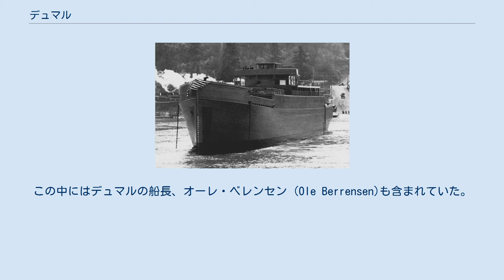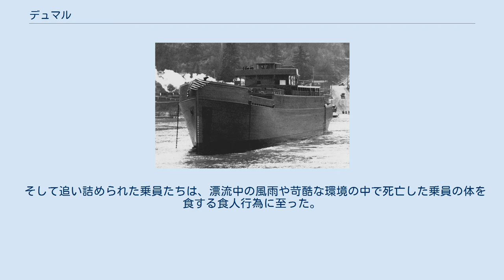デュマル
デュマル（英語: SS Dumaru）は、アメリカ合衆国のハフ形式の木造蒸気貨物船。
オレゴン州ポートランドを母港とし、所有者はアメリカ合衆国船舶委員会商船隊社であった。
1918年4月17日に進水した。
処女航海中の1918年10月16日、グアム沿岸で落雷に遭い、積載していた弾薬に引火、爆発し沈没した。
 落雷事故を受けて、デュマルの沈没よりも前に乗員全員が2艘の救命艇と1艘の救命筏に避難した。
この内、救命筏に避難した5人の乗員は9日後にデュマルの沈没地点の近くで救助された。
この中にはデュマルの船長、オーレ・ベレンセン (Ole Berrensen)も含まれていた。
残る2艘の救命艇の内、1艘では20名分ある座席の内、僅か9席しか埋まっておらず、もう1艘においては逆に20名分の座席にも拘らず32名もの人員が乗っている状況で約3週間もの間、太平洋をフィリピン諸島方向へと漂流し続けた。
 この漂流の中で、後者の32名が乗船した救命艇においては、新鮮な水が早いうちに底を突き、応急的な海水淡水化装置の作成に注力する必要に迫られた。
 そして追い詰められた乗員たちは、漂流中の風雨や苛酷な環境の中で死亡した乗員の体を食する食人行為に至った。
 Thomas, Lowell (1930). The Wreck of the Dumaru. Garden City, New York: Doubleday, Doran & Company, Inc. Holbrook, Stewart B. (1933年6月11日). “When the Jinx Cruised With the Dumaru”. Sunday Oregonian: pp. Magazine Section